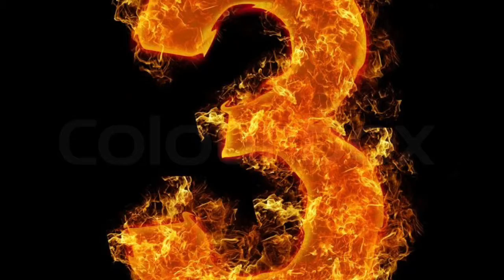My top 10 Power Rangers Females (Miura Jam - Clattanoia (From "Overlord OP")